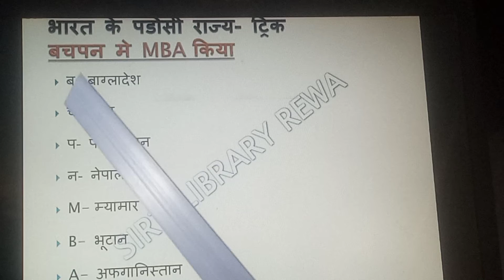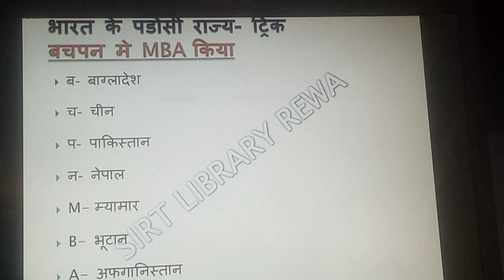भारत_के_पड़ोसी_देश SIRT_LIBRARY_REWA TRICK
भारत के पड़ोसी देश ट्रिक